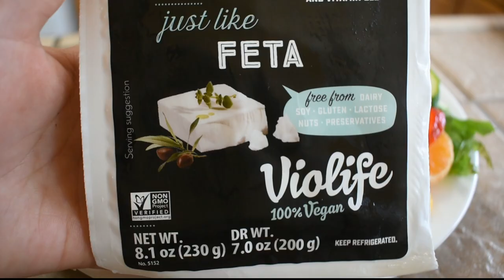VEGAN WHAT I EAT IN A DAY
Hi guys! My name is Airam pronounced like “Eye-rum.”

Today’s video is more laid back, I take you along with me to share what I eat in a day.
 While chit chatting of course. In this video I opened up a little about my struggles with mental health, my eating disorder & my weightloss journey. I currently to track what I eat to be in a calorie deficit for weightloss. Keep in mind that all bodies are different!

Some products used today:

Liquid Just Egg
Beyond Sausage
Violife Feta Cheese
Just Ranch
Impossible Beef
Violife White Cheddar Block
Vega Chocolate Caramel Protein Bar